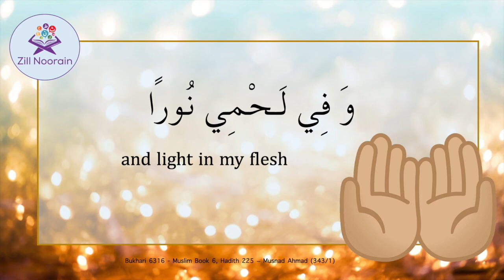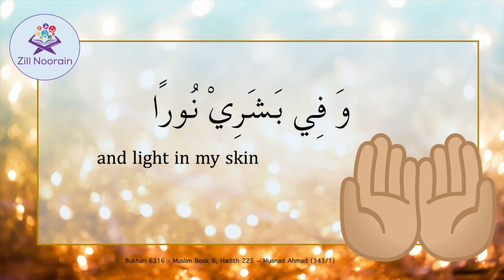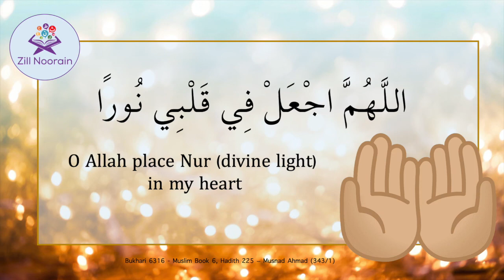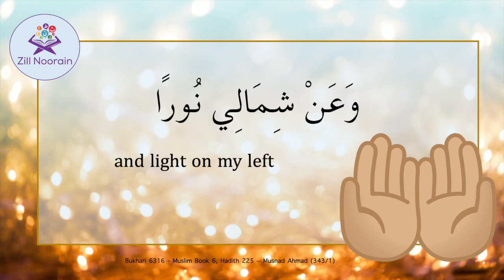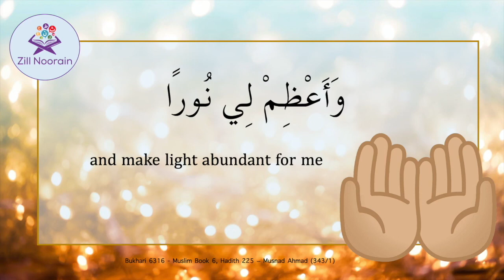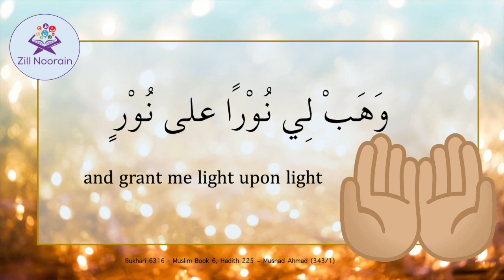Dua e Noor | best dua for noor | Repeated | Memorization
Dua e Noor, best dua for noor, Repeated
It is reported that the Prophet Muhammad  (SAW) supplicated with this dua’ in his night prayer (during or in prostration).

It is also reported Prophet PBUH recited this dua’ after the night prayer.

Reference : Bukhari 6316 - Muslim Book 6, Hadith 225 – Musnad Ahmad (343/1)